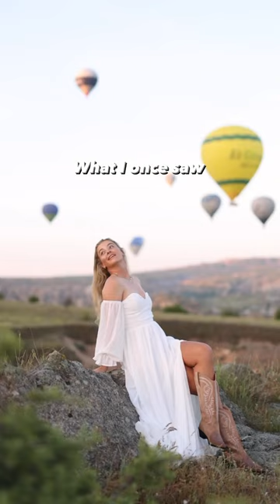“Feeling like I stepped into a magical realm as I watched this unforgettable movie scene come to lif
“Feeling like I stepped into a magical realm as I watched this unforgettable movie scene come to life! 🎬✨